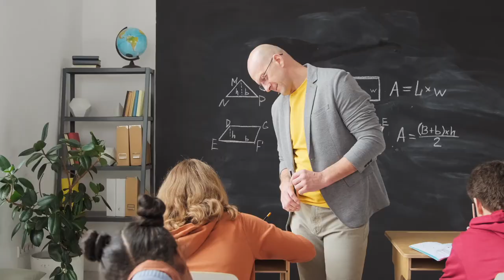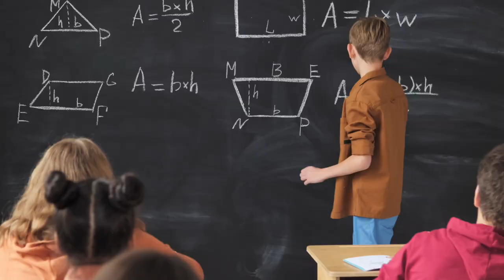المقاربة بالكفايات و مرجعياتها البيداغوجية: النظرية البنائية "الاستعدا مباريات التعليم 2022"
المقاربة بالكفايات و مرجعياتها البيداغوجية والنظرية:
النظرية المعرفية (théorie cognitive)
نظرية التعلم البنائية: نموذج بياجي
"ظهرت نظرية التعلم البنائية في منتصف القرن العشرين، وتطورت بفضل مساهمات جان بياجي (Jean  Piaget / 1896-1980)، الذي يعد أحد أبرز رواد هذه النظرية التي أحدثت ثورة عميقة في مجال علم النفس المعرفي (Psychologie cognitive)، هذا المجال الذي يشكل أحد فروع علم النفس العام، حيث اختص هذا المجال بدراسة،  اختص بدراسة العمليات العقلية الكبرى كالانتباه والذاكرة والإدراك والذكاء...إلخ"
مراجع الاستعداد لمباريات التعليم:
مقالات ومراجع الاستعداد لمباريات التعليم تخصص فلسفة
الاستعداد لمباراة التعليم تخصص مادة الفلسفة: المفهمة باعتبارها اشتغال على التمثلات
المفهوم الفلسفي: مدخل نحو مقاربة مفهومية للدرس الفلسفي: ذ أيوب الوكيلي
المكانة الاستراتيجية للمفهوم في بناء الخطاب الفلسفي ذ. أيوب الوكيلي
قراءة في المبادئ والمرتكزات منهاج  مادة الفلسفة سنة 2007 - سلسلة الاعدادة لمباريات التعليم-2022:
كيف نوظف الكتاب المدرسي بشكل جيد في تدريس الفلسفة؟